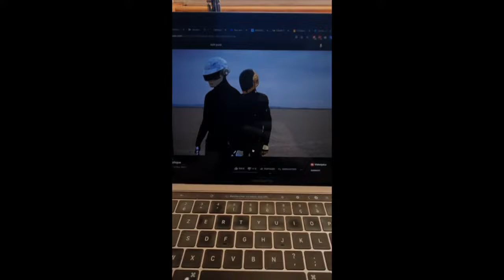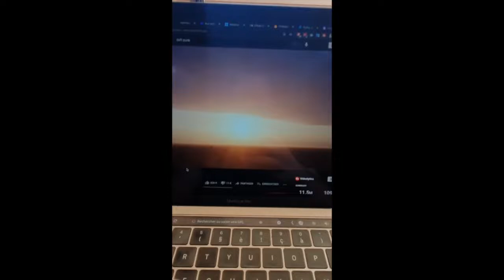J'ai codé et déployé une APP Web et Mobile en 1 week-end